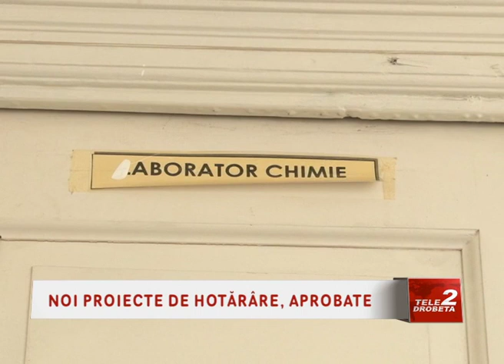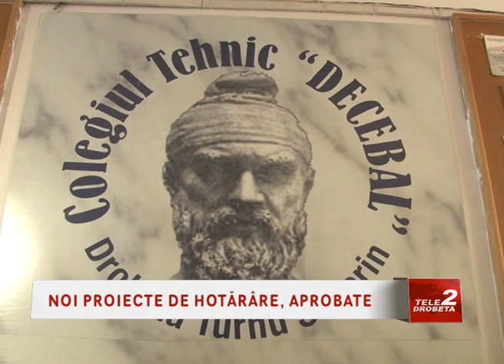NOI PROIECTE DE HOTĂRÂRE, APROBATE